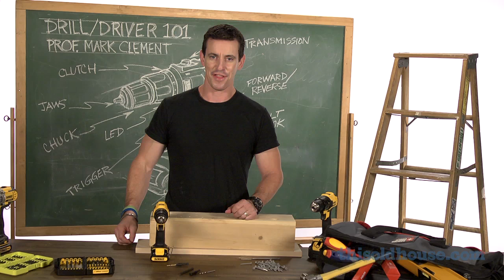Drill/Driver 101: How to Use a Transmission Switch | Tool School | This Old House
This Old House contributor Mark Clement shows you how to set the transmission switch on LOW to gain more control when getting a screw started and finishing it off at the correct depth. Higher settings are handy for countersinking, drilling small holes, and completing bigger jobs quickly—but at the risk of more mistakes.

About This Old House TV:
This Old House is the No. 1 multimedia home enthusiast brand, offering trusted information and expert advice through award-winning television, a highly regarded magazine, and an information-driven website. This Old House and Ask This Old House are produced by This Old House Ventures, LLC and are presented on PBS by WETA Washington, DC.